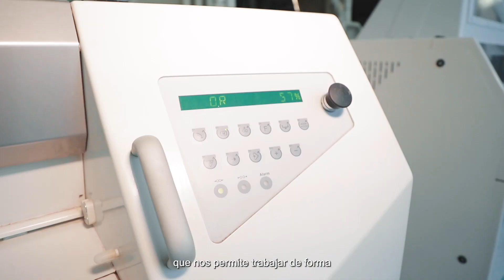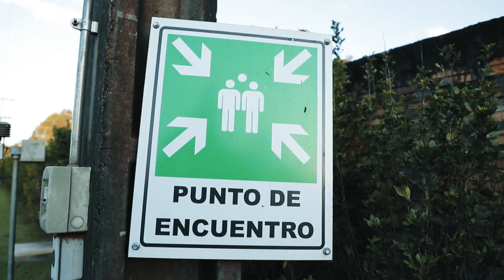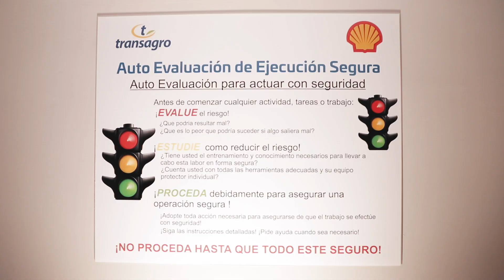Grupo Hilagro y Transagro | Seguridad | Diez Peras Audiovisual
- Cliente: Grupo Hilagro y Transagro
- Productora: Diez Peras Audiovisual

- Material: Día de la Seguridad y Salud en el trabajo
- Categoría: Institucional Empresarial
- Duración: 04:03”

CREW
- Dir/DF/Post: Mauricio Díez Pérez
- Guión: Tobías Wiens y Mauricio Díez Pérez
- Asist. De Dir: Ashley Centurión y Emanuel Quadros
- BTS y Reels: Pamela Aquino y Ashley Centurión
- Producción general: Chiara Wall y Fernando González (Grupo Hilagro Py y Transagro Py)
- Locaciones: Unidades de Grupo Hilagro Py y Transagro Py
- Post de Audio: DaFlame Records

CAST
- Derlis Gonzalez (seguridad ocupacional)
- Natalia Ruiz (Molinos).
- Jose Medina (Depósito Agroquimicos)
- Luciano Anchard (Laboratorio)
- Abdon Benitez (Fidería)
- Pablo Ojeda (Señalización)
- Manuel Giménez (Mantenimiento)
- Konny Keheler (Hormiplus)
- Ing. Ernersto (Manejo de auto)
- César Figueredo (Taller)
- César Leiva (Granos)
- Sheila Morel (Enfermería)
- Magda Quintana (Adm)
- Marcos Kohl (Molino)
- Rafael Martínez (Transporte)
- Rosa Romero (Planta 2)

- Dirección general: Mauricio Díez Pérez

Diez Peras Audiovisual
2021